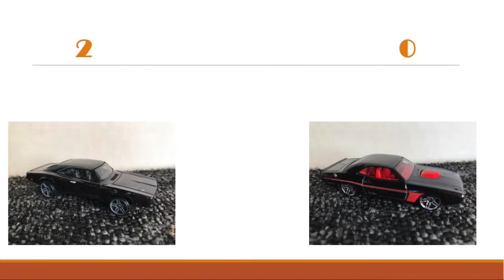Car Showcase, Dodge Edition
69 Charger vs 70 Challenger